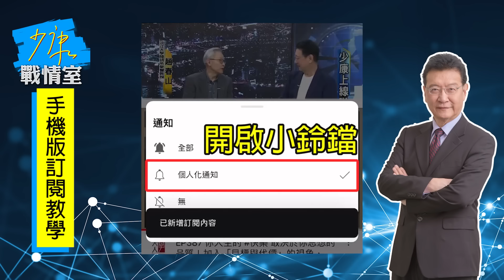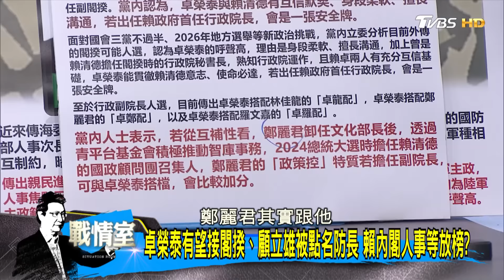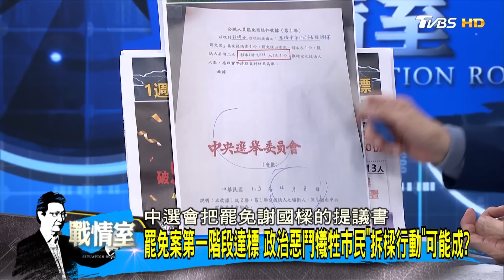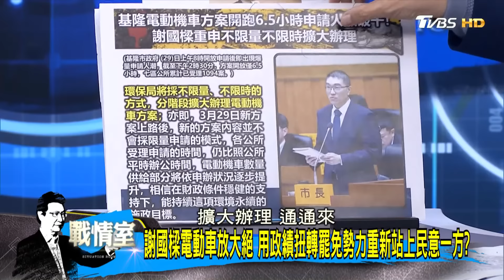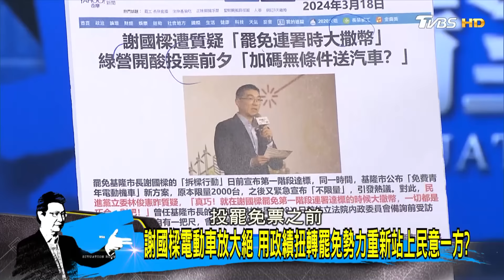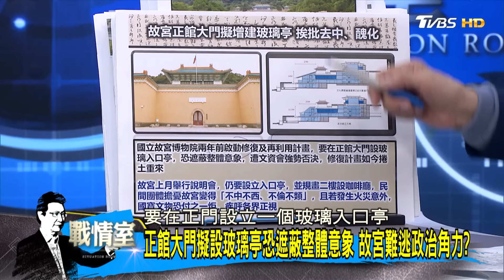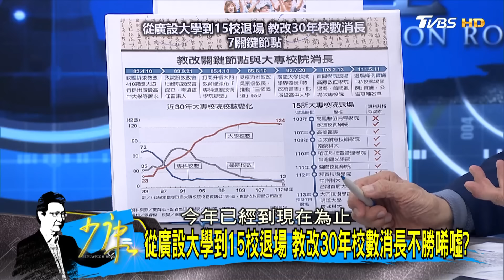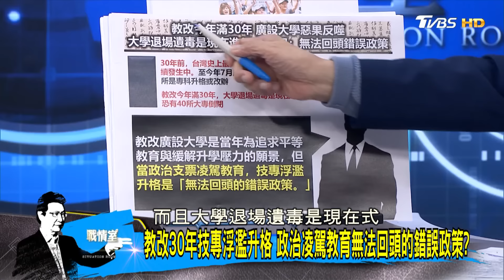【完整版下集】東岸商場NET爭議燒成罷免案 謝國樑用政績反擊罷免力道? 少康戰情室 20240408